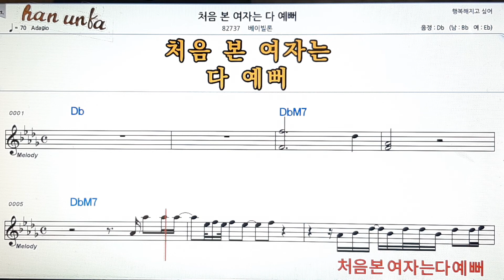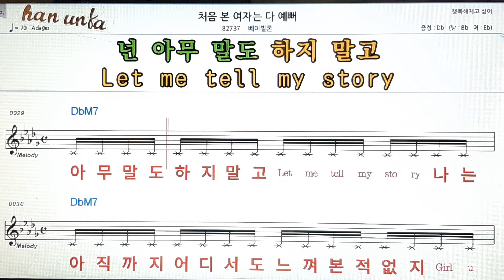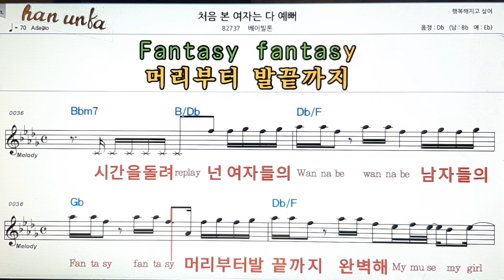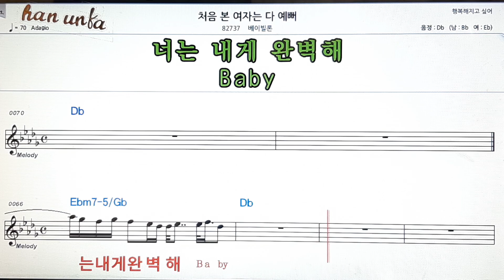처음 본 여자는 다 예뻐/베이빌론👍노래 반주, 코드 악보,가라오케💋Karaoke*Sheet Music*Chord*MR